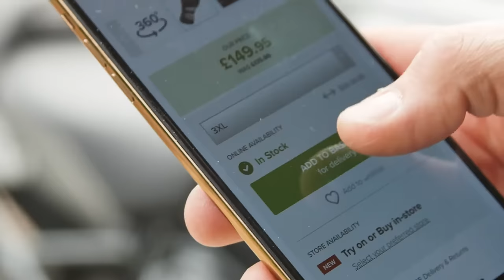Sportsbikeshop promo video September 2019